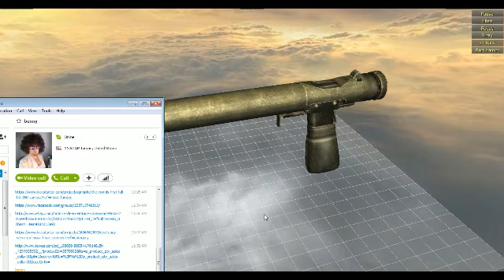World Of Guns *Welrod Full Disassemble*